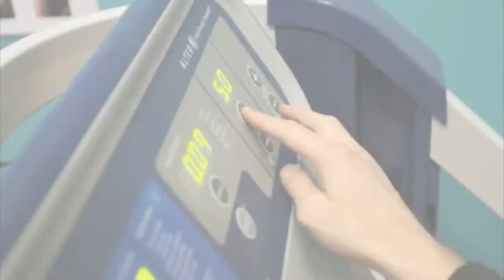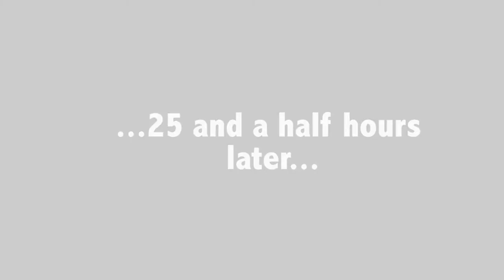Georgie Barrat - Gadget Show Highlights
Georgie is a leading technology journalist and presenter. She writes about tech for a range of publications including Marie Claire, Huffington Post, Tech City News & The Mirror and has spoken on the subject for the likes of ITV, Channel 5 and the BBC.

Other presenting work includes being Carphone Warehouse’s YouTube presenterand delivering Tech City New’s weekly video roundup, which sees her interview some of the most exciting start-ups from Silicon Roundabout. She’s also presented alongside Matthew Wright on Channel 5’s ‘The Wright Stuff’ and has worked on-camera with a range of tech companies including Sony, Acer, EE, Asus, HP and Mobile World Congress.